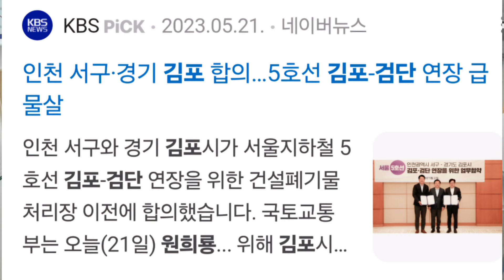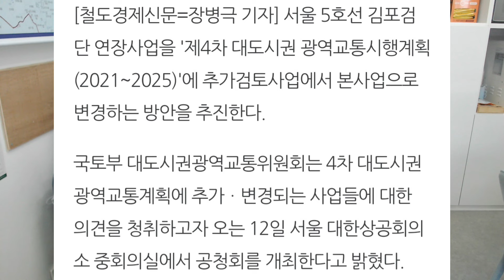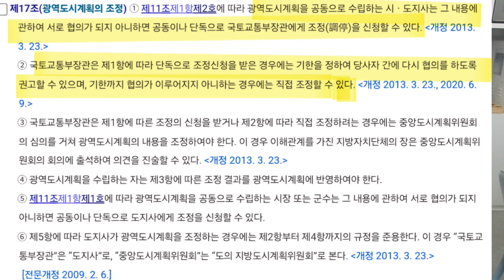검단신도시 5호선연장 이대로 해피엔딩? 대광위 공청회 결과와 영향은?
5호선 검단 김포 연장선
4차국가철도망구축계획
본사업 변경 관련 대광위 공청회
영향과 앞으로의 전망등을
영상으로 풀어봤습니다!